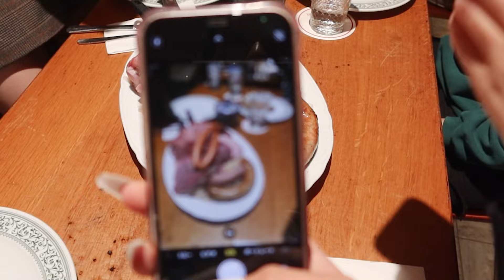[체RE:VIEW] 2023 K-CRESCENDO IN GERMANY BEHIND